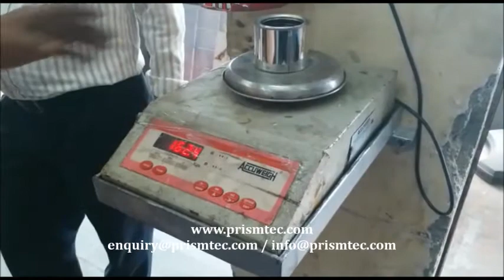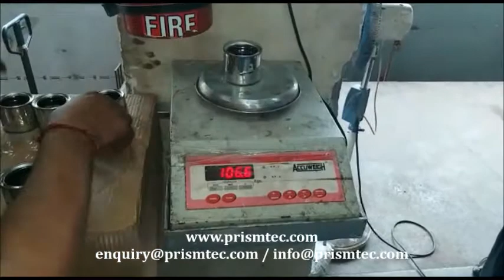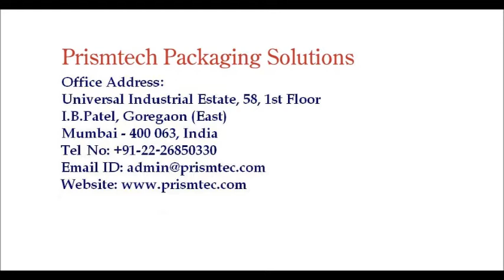Semi Auto Hopper Piston Filling for Epoxy & Resins